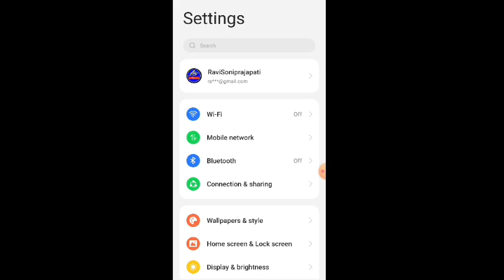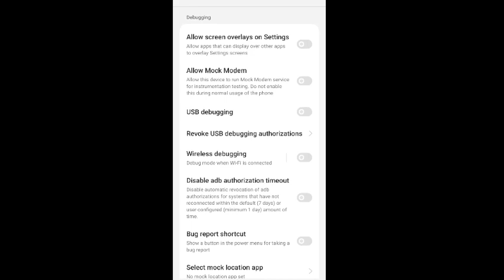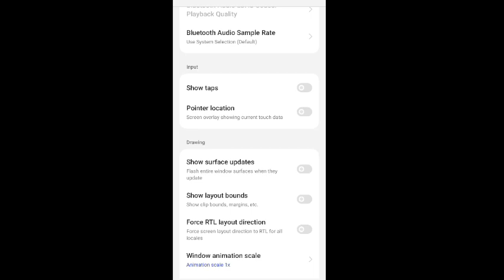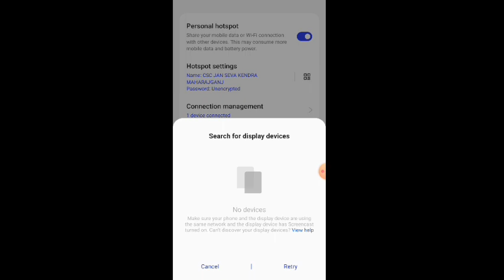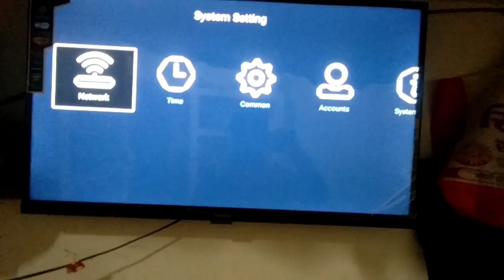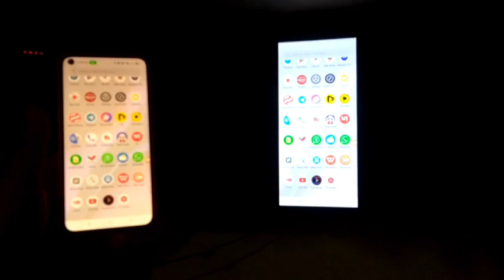ये वीडियो देखते ही आपका मोबाइल टीवी से कनेक्ट हो जायेगा 2023/mobile ko tv me chalaye 2023/mobile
Mobile se tv kaise connect kare | how to connect mobile to tv | टीवी से मोबाइल कैसे जोड़े

My Set-up:-

My Laptop:-

Background Wallpaper:-

DSLR camera:-

Green Screen:-

Hi friends

like shear comment

thanks for whaching